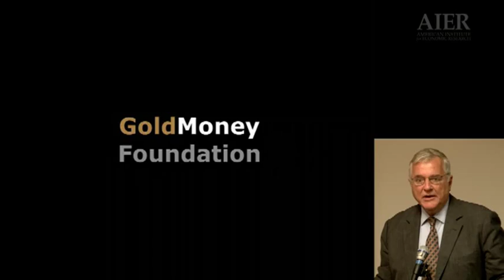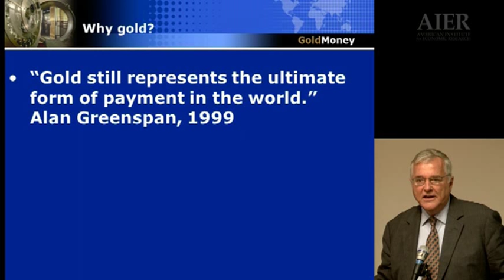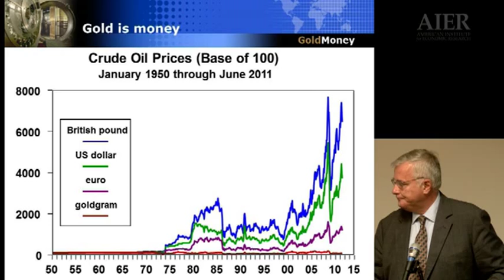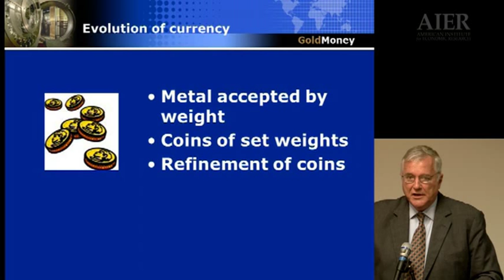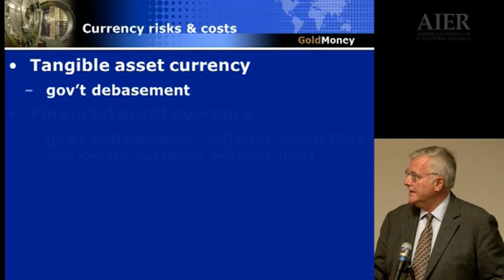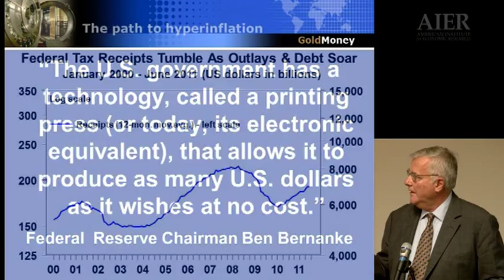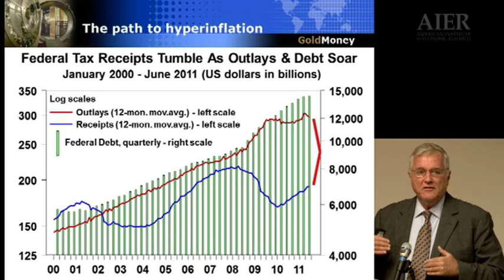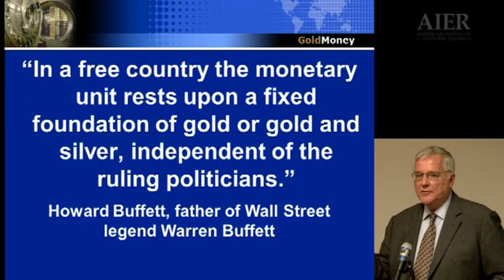2. James Turk: Bullion and Beyond: A World of Choices for Gold Investors [AIER Lecture]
The AIER lecture, Bullion and Beyond: A World of Choices for Gold Investors, was given at the E.C. Harwood Library, on July 21, 2011. The event included: Gregory van Kipnis, Chairman, American Investment Services, Inc.: Introductory Seminar Remarks - What about Gold During Deflation? • James Turk, Director GoldMoney Foundation: Physical Gold: Money for the 21st Century • Robert Miller, CEO of Miller Mathis, a division of Rodman & Renshaw LLC: Investing in Gold Mining Stocks - An Investment Banker's Perspective • Dave Nadig, Director of Research, IndexUniverse: Investing in Gold ETFs - Facts, Fantasies, Paranoia & Delusions • John Barry, President & CEO, American Investment Services, Inc.: Concluding Remarks • Questions and Answers